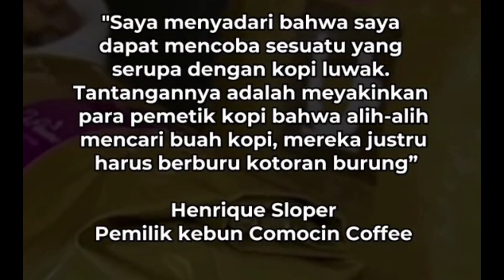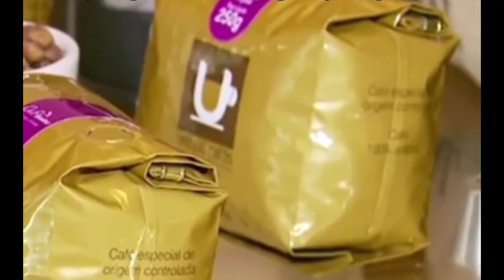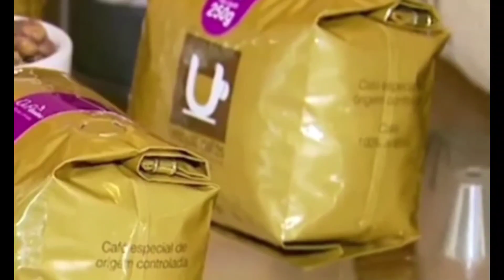FAKTA UNIK - BURUNG JACU PENGHASIL KOPI TERMAHAL DI DUNIA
Judul : FAKTA UNIK - BURUNG JACU PENGHASIL KOPI TERMAHAL DI DUNIA

Bagi penikmat kopi pasti sudah tidak asing dengan kopi luwak yang dipanen dari kotoran musang. Namun, rupanya ada juga kopi dari kotoran burung.
Kopi dari kotoran burung jacu rupanya menjadi salah satu varietas kopi termahal dan paling dicari di dunia. Kopi ini dipanen dari kotoran burung jacu, burung besar hitam yang mirip kalkun, yang sistem pencernaannya digunakan untuk proses pengolahan biji kopi.